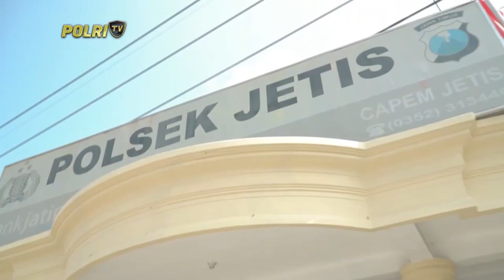HALO PRESISI (12/12/2023) (1/5)